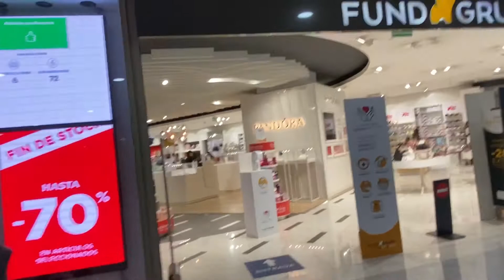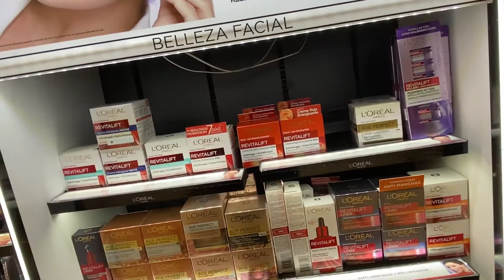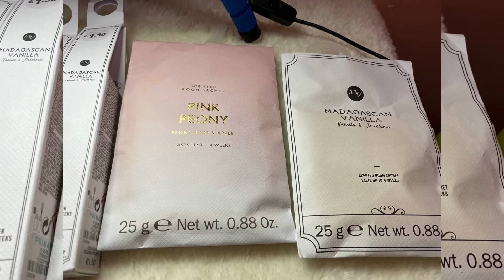Window shopping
Son--JOSHMIKHAIL GAJETE

Name:LORNA CHANNEL
Address:calle León y castillo 104 2Derecha
City: Las palmas de gran canaria
Post Code:35004
country:Spain

lornagajete@yahoo.e

LORNA